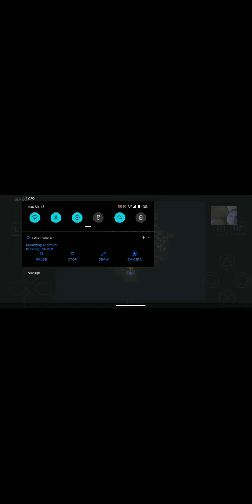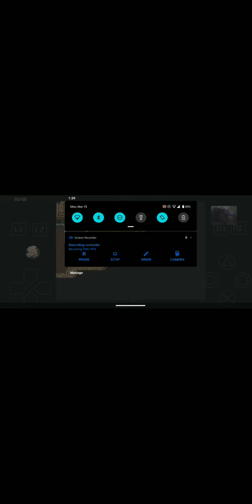Universal Cosmic Atma Ninja Weapon (🔪🔫)| Final Fantasy 6 Part 53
This video, was recorded, and uploaded, on Monday, March  15th. 03/15/2021!